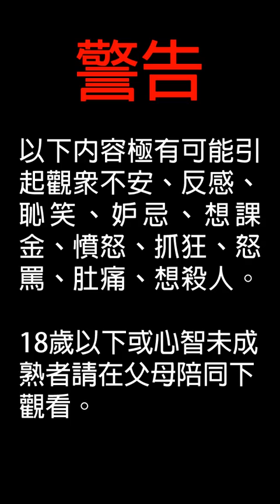神魔之塔 - 憤怒！抓狂！想殺人！『32隻奧丁之合成』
老實說，這不是甚麼光彩的事，真的不太想上載...
來恥笑我吧. 唉. 唉. 唉. 唉.
唉. 好唔開心，我要自閉一天